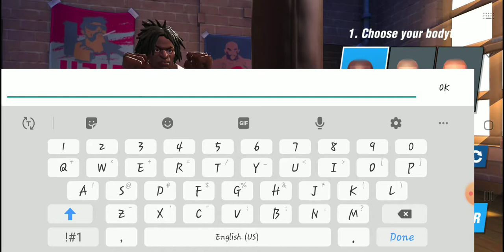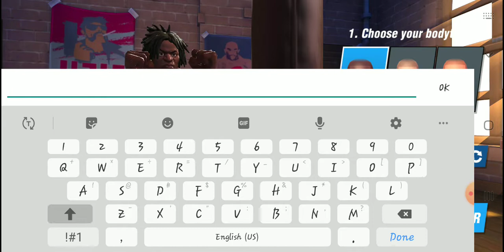Boxing Star (HE RECEIVED MY 3 PIECE BISCUIT)Lol